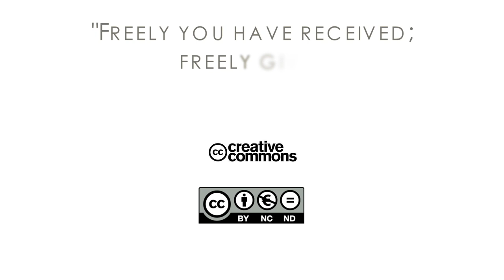17Q03 / 07 Камни больше не упадут: Часть 2